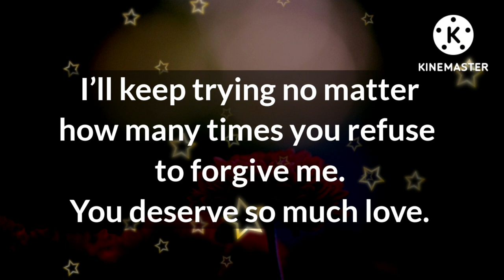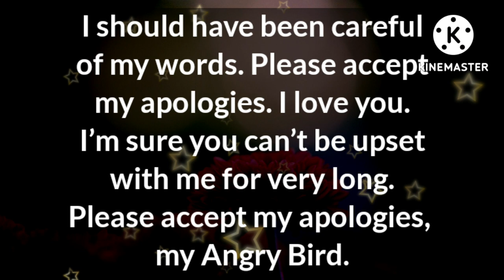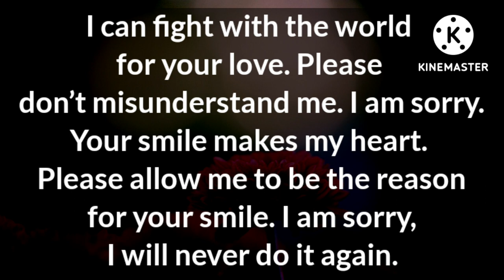Dm to Df 😔 || Please don't Create Distance Between You and Me || Divine masculine to divine feminine